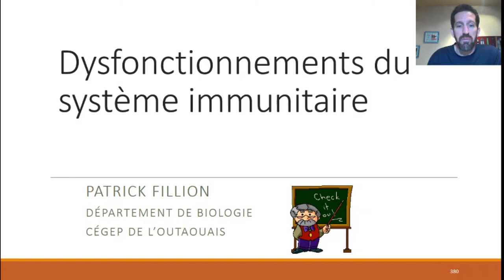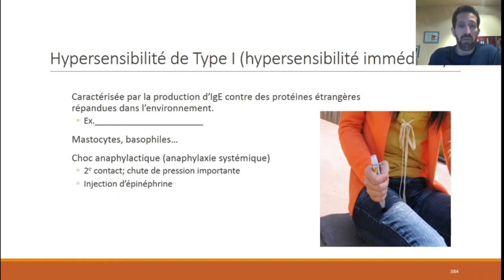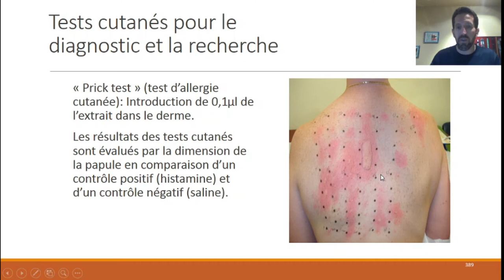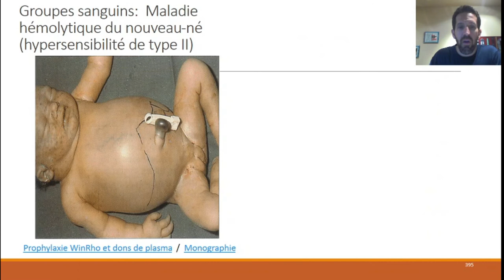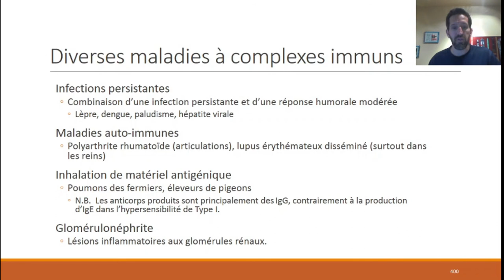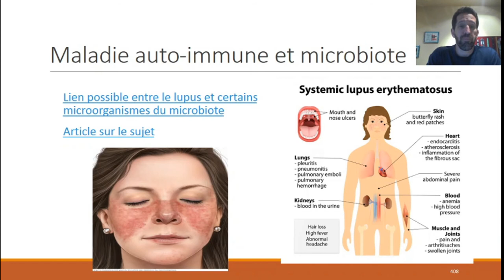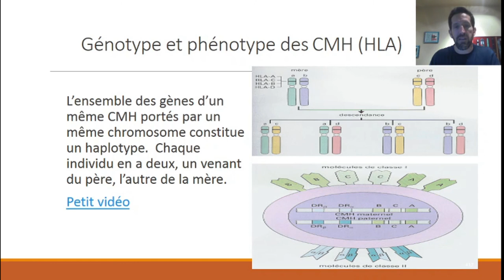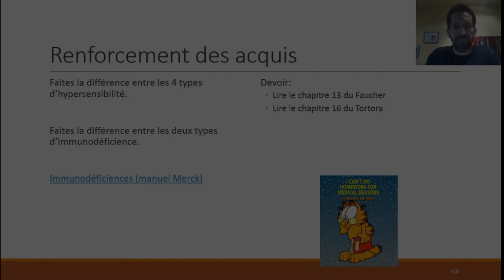Dysfonctionnements du système immunitaire: Cours Microbiologie et immunologie (SI)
Cours portant sur les problèmes liés au système immunitaire: hypersensibilités (allergies, etc.), maladies auto-immunes (myasthénie, arthrite, etc.), rejet de greffe et immunodéficiences (congénitale et secondaire).  Ce cours s'adresse aux étudiantes et étudiants en Soins infirmiers du Cégep de l'Outaouais inscrits au cours Microbiologie et immunologie (101-401-HU).